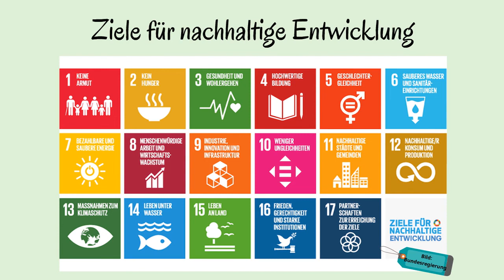BNE Bildung für nachhaltige Entwicklung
wb-web erklärt den Begriff BNE. Was steht hinter dem Kürzel? Was bedeutet in dem Zusammenhang Nachhaltigkeit? Was können wir tun und was müssen wir lernen, um unsere Gesellschaft, unsere Wirtschaft und die Natur in einen gesunden Einklang zu bringen?